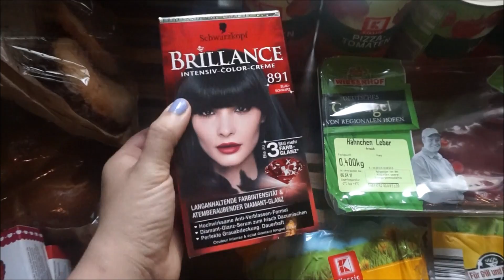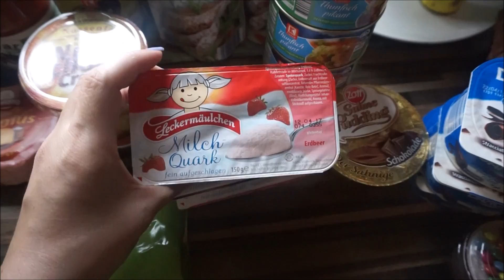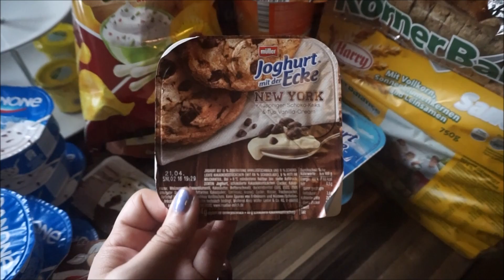XXL Kaufland Food Haul 🍍April 2017 🍎 deutsch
Meine Empfehlungen:
► EINHORN HANDYHÜLLE
►SAMSUNG GALAXY A5
► TAN OF OZ Selbstbräuner
► mein LAUFBAND MAXXUS 7.3
► mein Nass & Trockensauger von Kärcher
► ich filme mit der SONY Alpha 5000
► mein Stativ
► meine Softboxen:

eure Nicki